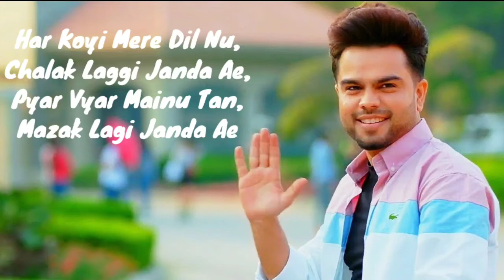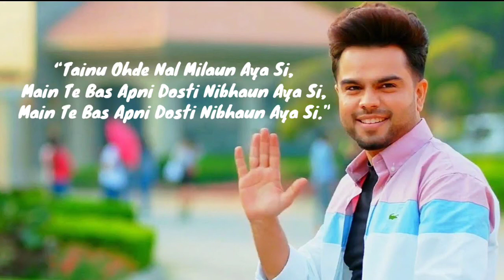Dooja Pyaar (LYRICS) - Akhil | Raj Fatehpur | Sunny Vik | Punjabi Romantic Song 2021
Song: Dooja Pyaar
Artist: Akhil
Starring : Akhil &  Sanjna Singh
Lyrics: Raj Fatehpur
Music Production : Vikas
Music Programmer : Vikas & Arun Maan
Acoustic & Electric Guitar & Mandolin : John Paul & Gursimran
Synth & Piano : Vikas & Shibalish Benerjee
Violin : Manas Kumar
Mix & Master : Bhaskar Sharma At Euphony Studio
Mix Assistant : Partha Protim Das
Hair Stylist : Salman
Design: ViggFX
Label : Sony Music India

LYRICS -

Ik Tod Gaya Ik Jod Reha Ae
Main Gall Dil Di Kivein Bujhan

Mainu Koyi Taan Dasseyo Ji
Pehla Pyaar Sacha Hunda Ae Ya Dooja

Har Koyi Mere Dil Nu
Chalaak Lagi Jaanda Ae
Pyaar Vyaar Mainu Taan
Mazaak Lagi Janda Ae
Naal Rehn De Naal Rehn De
Irade Kari Jaanda Ae
Ohde Wangu Ohde Wangu
Vaade Kari Janda Ae

Raj Raj Tu Vekh Lai Teri
Rull Challi Mehbooba

Apne Wangu Kise Di Zindagi
Shaam Nai Karange
Eh Na Sochi Tainu
Badnaam Nai Karange

Dil Ton Laake Baithe Si
Haaye Dil Tudwa Ke Beh Gaye Aan
Hauke Hanju Haavan Te
Sochan De Vich Hi Reh Gaye Aan
Main Kehde Rab Nu Poojan

Tainu Ohde Naal Milaun Aaya Si
Main Te Bas Apni Dosti Nibhaun Aaya Si